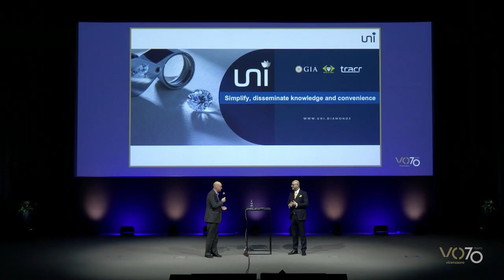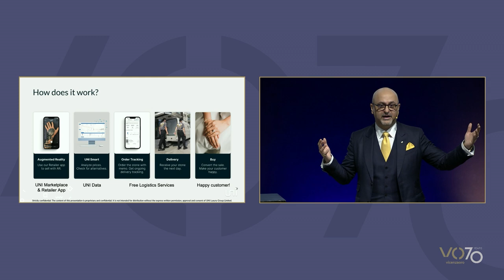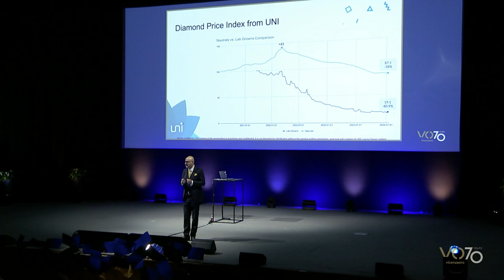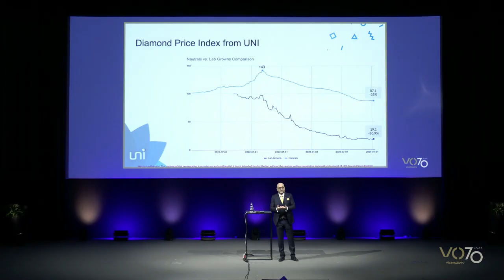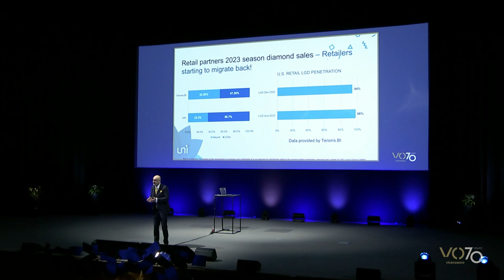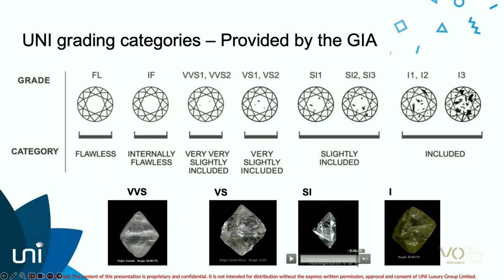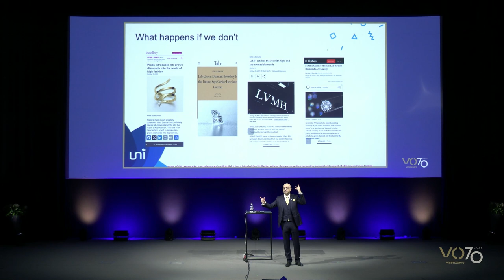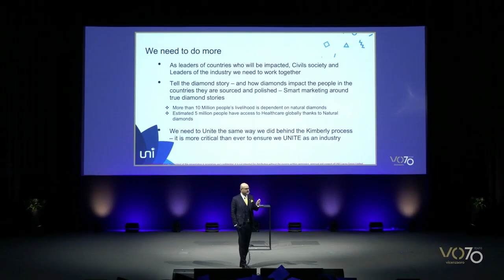The Role of Big Data in Understanding the Diamond Market and Decision Making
The CIBJO seminar, which took place on January 21, 2024, at the Italian Exhibition Group's VICENZAORO January show in Vicenza, Italy, focused upon the increasing availability of big data, as well as the software tools able to analyze them and detect patterns, removing much of the risk that has been part of the jewellery trade for decades.

The featured speaker was Mahiar Borhanjoo, President of UNI Diamonds, the developer of a leading diamond business-to-business trading ecosystem, where decision-making is enabled by an examination of real-time big data. Edward Johnson, Corporate Responsibility Director at Gemfields, helped lead the discussion.